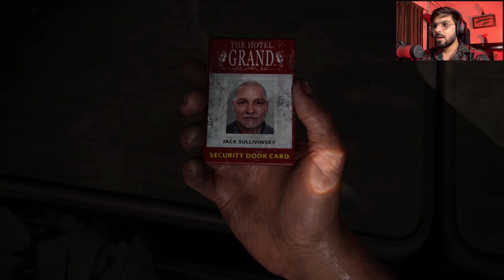JOEL FIGHT WITH 100 ENEMIES🏹🔫|| THE LAST OF US PART 1|| DAY 8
"The Last of Us" is an emotionally gripping and visually stunning video game that takes players on a post-apocalyptic journey. Set in a world ravaged by a fungal infection, you'll follow the story of Joel and Ellie as they navigate a dangerous landscape filled with infected creatures and ruthless survivors. With its compelling narrative, intense gameplay, and breathtaking graphics, "The Last of Us" is a must-play experience that will keep you on the edge of your seat. Join us in this video as we explore the world, characters, and gameplay that make "The Last of Us" a gaming masterpiece.